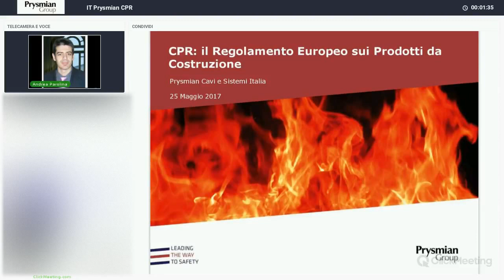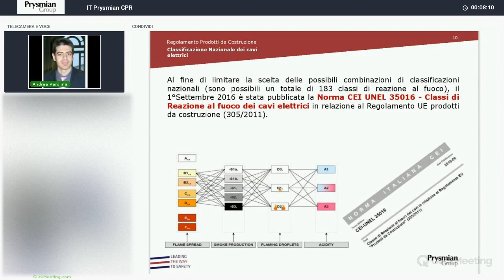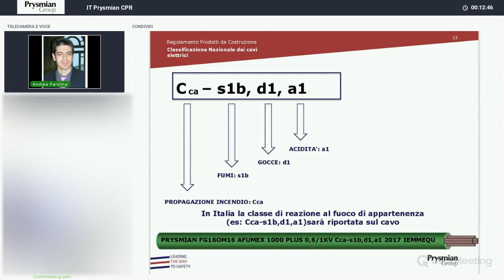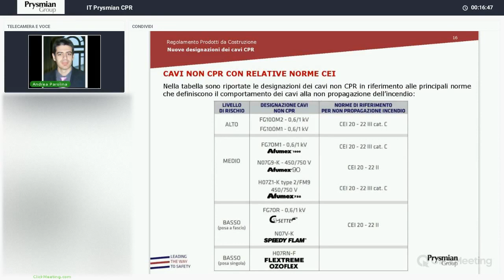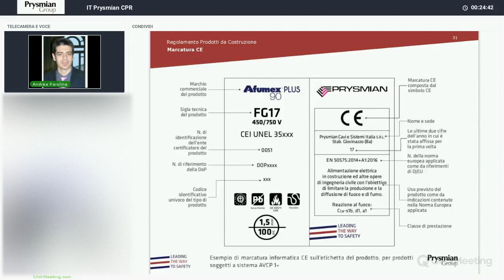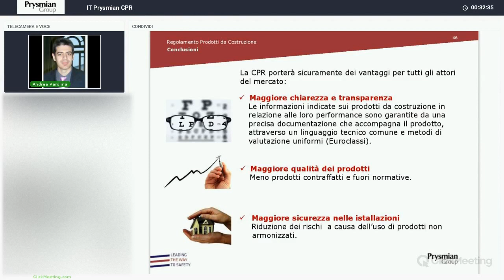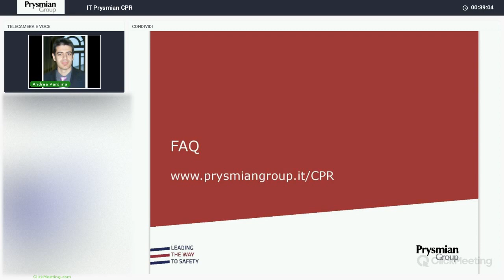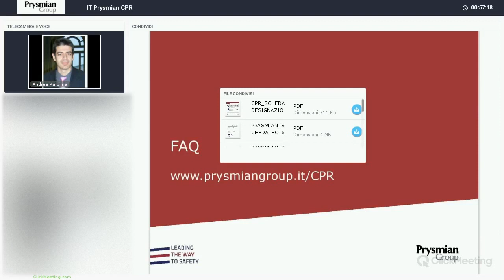Prysmian Group e la CPR: la sicurezza vince!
Presentazione webinar:

Prysmian Group, leader mondiale nel settore dei sistemi in cavo per l’energia e le telecomunicazioni, è pronta ad offrire al mercato la più ampia gamma di cavi per energia e telecomunicazioni conformi al Regolamento Europeo Prodotti da Costruzione (CPR)
Grazie all’entrata in vigore del Regolamento Europeo e alla definizione di specifiche Euroclassi - che garantiscono al cavo un livello di performance superiore rispetto alle precedenti norme, oltre a prevedere il rispetto di tre parametri addizionali: acidità, opacità dei fumi, gocciolamento di particelle incandescenti – si innalzerà notevolmente il livello di sicurezza e qualità nel mercato europeo dei cavi.
La nuova norma CPR prevede che la scelta del cavo da installare venga effettuata in funzione del livello di rischio dell’ambiente di installazione.
Prysmian Group sta investendo da anni in prodotti ad alto valore aggiunto, ed ha sviluppato cavi ad elevate prestazioni – disponibili sul mercato a partire da maggio 2017 – per soddisfare la stringente normativa europea e le nuove richieste dei Clienti.

Argomenti del webinar:

    - CPR – Regolamento Prodotti da Costruzione: generalità
    - Classificazione cavi elettrici “Euroclassi”
    - Classificazione nazionale dei cavi elettrici
    - Nuove designazioni dei cavi CPR
    - Sistema di valutazione e AVCP
    - Dichiarazione di Prestazione “DoP”
    - Marcatura CE
    - Obblighi dei produttori
    - Responsabilità dei distributori
    - Impatto commerciale e tempistiche
    - Conclusioni